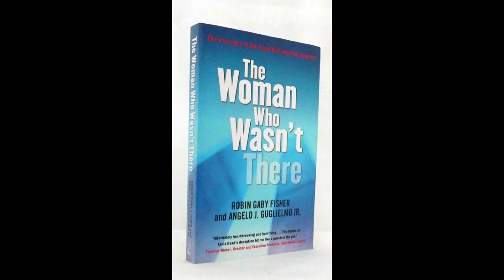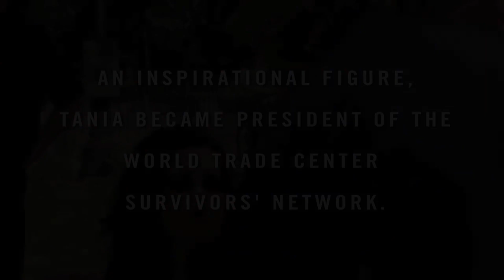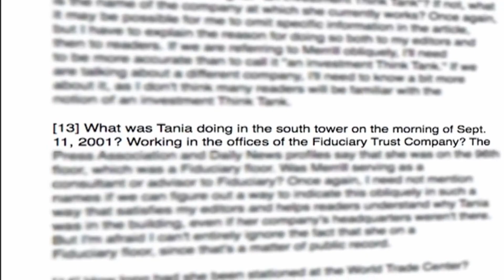Alicia Head aka (The Woman Who Was Never There. | Storytime #12.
Today's video is a short story about Alicia Head, the woman who claimed to be a 9/11 victim for 4 years before she exposed by the New York Times.

Warning!

(If you're gonna use ANY of my content, please credit me as the source in your video description as I would you. Thank You.)

Rest In Peace Music "Everytime" (Piano version)

50K: Collab video with popular True Crime youtuber.